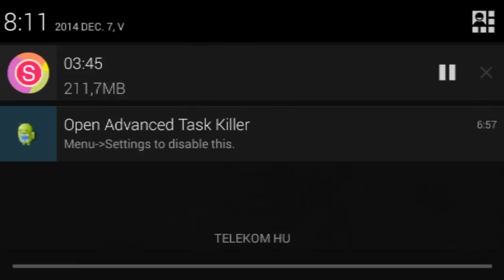Fight for Middle earth Android Gameplay HD